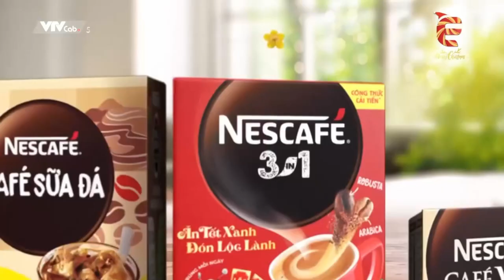tết_2023 VTVcab 5 (E Channel) - Quảng cáo Nescafe "Trao Nescafe, Đón Lộc Lành"